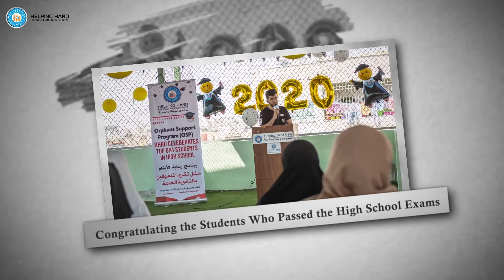Newsletter of September - HHRD MENA